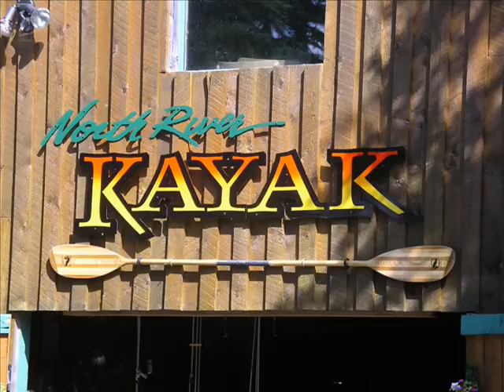My office view sucks!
Adventure with the Tuonela Wilderness Resort, we take the day and head out with North River Kayak for a day of sea kayaking adventure